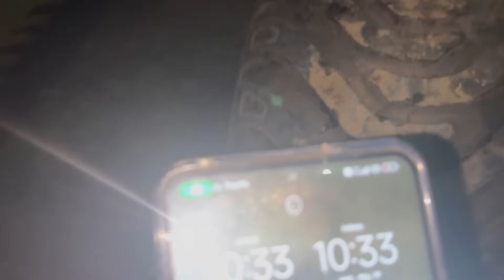Swaraj simple कर दिया बिलकुल 😢🥺 अब एक month बाद आयेगी 855 की वीडियो Ak47 new spendal🚩